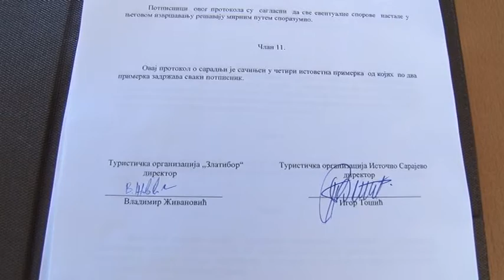10 11 2018 SARADNjA CAJETINE I ISTOCNOG SARAJEVA